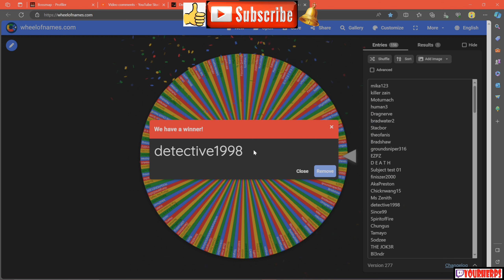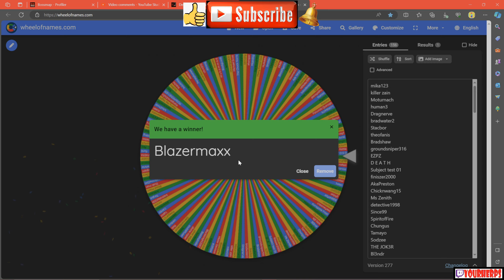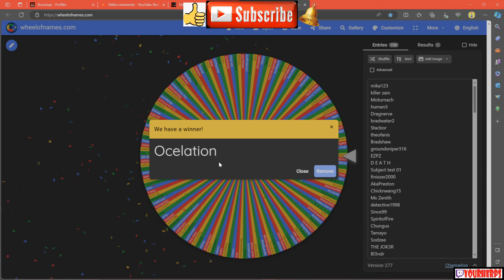Dead Frontier 3D | Large Giveaway Winner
Hey everyone Thanks for Entering the Giveaway , I spun the Wheel to see who won . 1st Place was a Rusthound 37-E Rifle +500 Credits , 2nd Place was a Boomer PX Limited Edition Grenade Launcher , 3rd Place was a Hockey Mask & 4th Place was 100 Credits . If you'd like to see who won It's in the Video!!! Thanks! :)
Special Thanks to Harifer Alexander ( SAS 4 ) for Giving the Items away it means A LOT to Everyone :) Thanks!